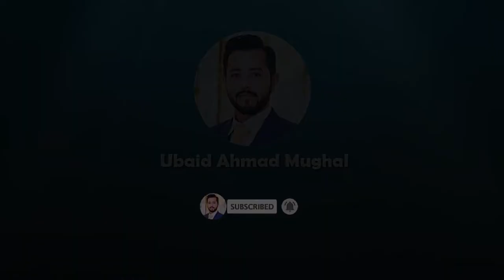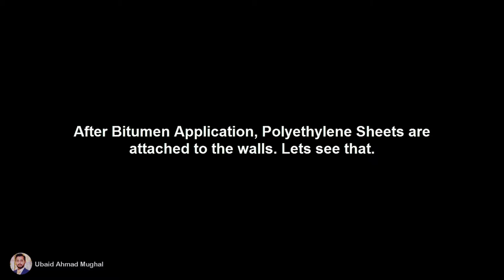Bitumen Waterproofing Methods | Hot Liquid Bitumen | Bitumen Membrane | Basement Walls Waterproofing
In this video we are going to see bitumen water proofing methods or bitumen application methods. Hot liquid Bitumen and Bitumen Membrane also called APP membrane. Both methods are shown with cost and application process. Feel free to inquire about anything. Thanks